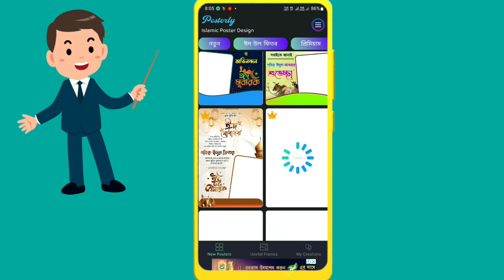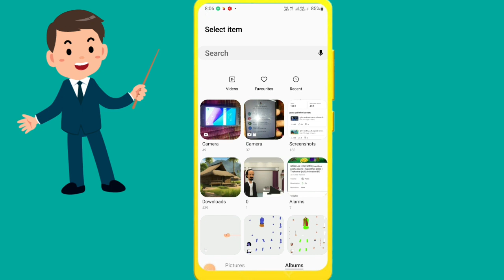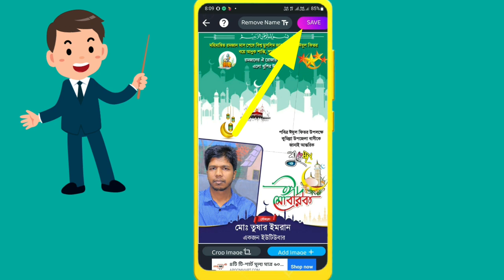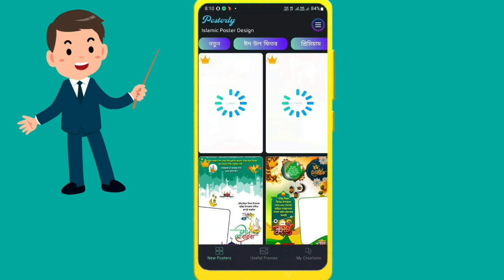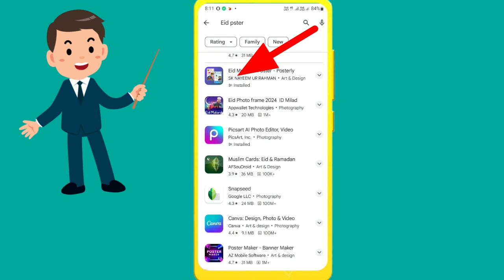ঈদের শুভেচ্ছা বার্তা তৈরি করুন মোবাইল দিয়ে|Eid Mubarak Poster Design 2024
Eid pster Design in phone
Eid Mubarak Poster Design in Photoshop
Eid Mubarak Poster create in phone
ঈদের শুভেচ্ছা বার্তা তৈরি করুন মোবাইল দিয়ে
ঈদ মোবারক পোস্টার ডিজাইন
ঈদের শুভেচ্ছা পোষ্টার
Eidul Fitre poster design
Eid For Kids
Eid pster mobile Se
mobile Se eid Mubarak Poster Design